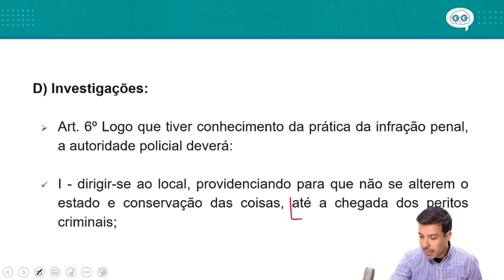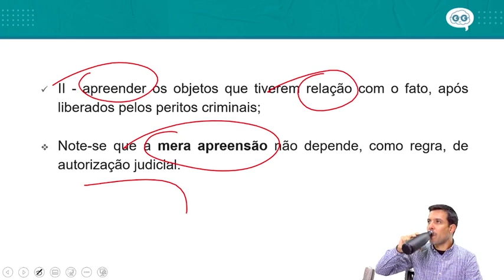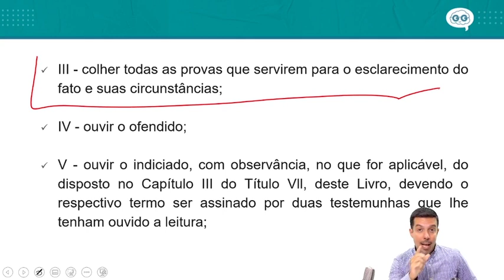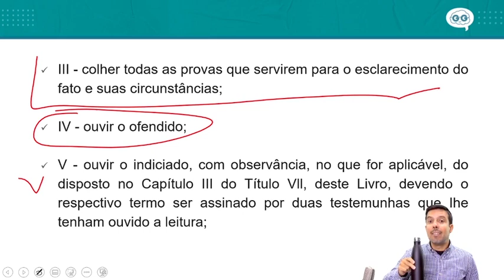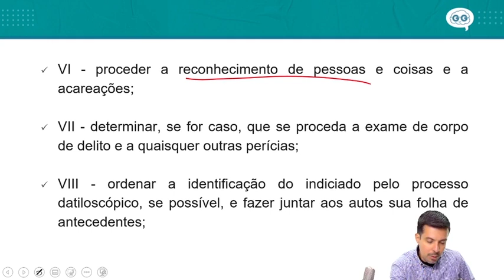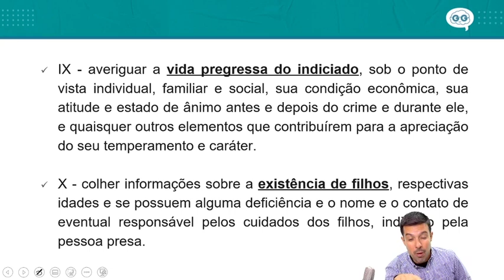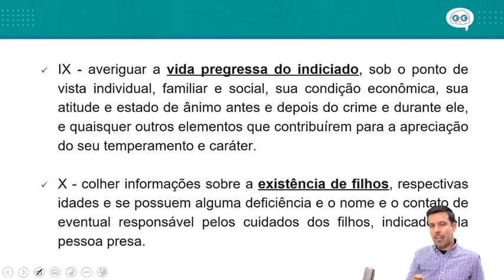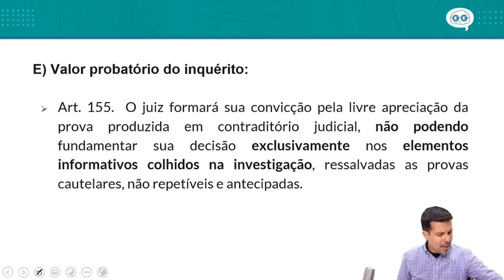CONCURSANDO COM O GG - Processo Penal - Episódio 6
O curso que mais aprovou na classificação geral do concurso de Técnico MP-RS merece ser visto por mais gente 👊

Por este motivo, a partir de HOJE, todas as terças e quintas às 20h, postaremos um novo episódio para você acompanhar NA ÍNTEGRA as aulas com os melhores professores 🔥

No episódio de hoje o professor Eduardo Brandão fala sobre Inquérito e Ação Penal!

Oferecemos aos nossos alunos:
🚀 Cronograma de estudos
🚀 Mentoria e Edital verticalizado
🚀 Professores acessíveis por Whatsapp

Vem com a GGente!